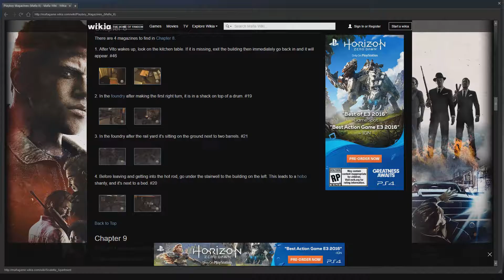Grease Marks | Mafia II [11]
In preparation for Mafia III, I've decided to take a look a little further in the past. A past where the world was still at war with the global threat known as Hitler. A past where parts of the US was run buy underground Italian families.

Join us on a quest through the 40's as we rise the of the Mafia and collect Empire Bay's supply of Playboys.